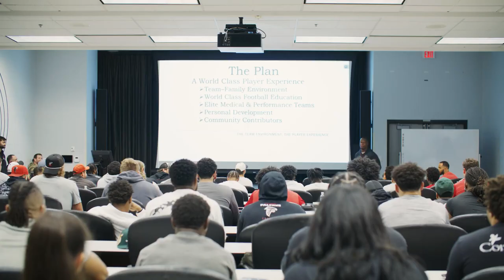Atlanta HC Raheem Morris’ first team meeting